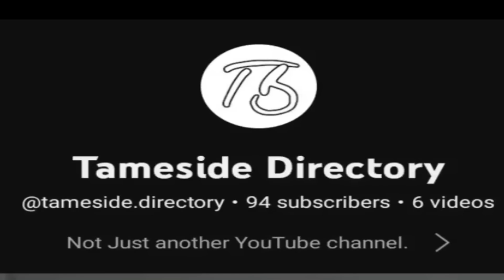MUST WATCH! ATTACKED KICKED AND DETAINED BY SECURITY GUARD TERRENCE POLLARD!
CHECK HIM OUT GUYS MUCH APPRECIATED